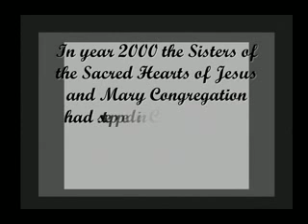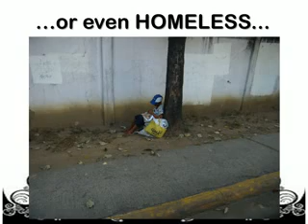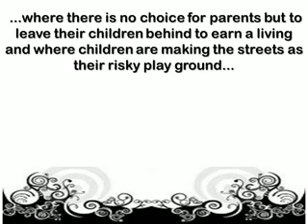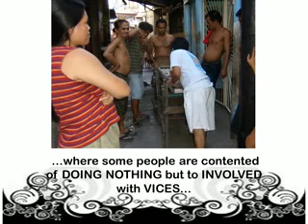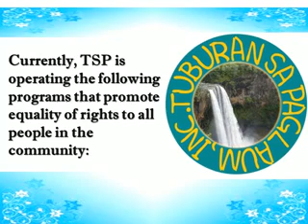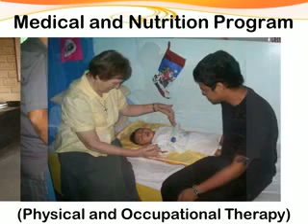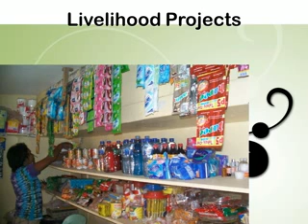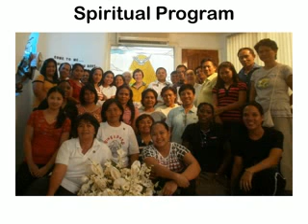tsp programs 2013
Tuburan Sa Paglaum Programs and Services - 2013